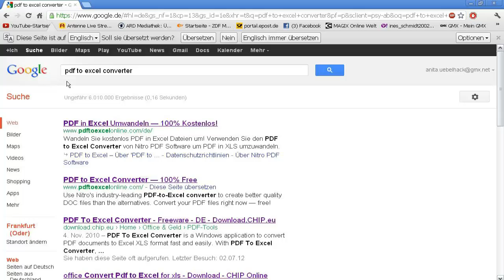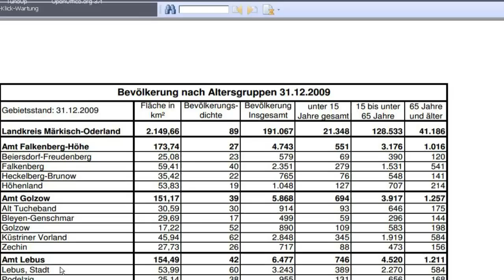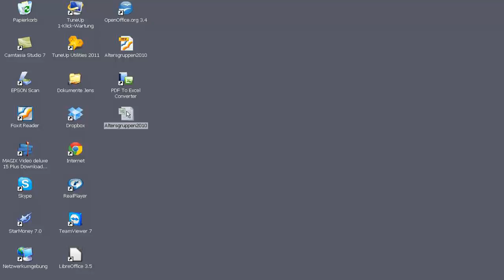PDF-Dateien in EXCEL umwandeln (1/3) - PDF-zu-Excel-Konverter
Mit dem kleinen kostenlosen Programm PDF to EXCEL CONVERTER, das in sekundenschnelle installiert ist, kann man PDF-Dateien in das Excel-Format umwandeln, wenn man nicht allzu anspruchsvolle Ergebnisse erwartet. Die Daten müssen nachformatiert werden, aber für Freeware ist das Programm recht ordentlich. Natürlich kann man auch Online-Dienste für die Konvertierung nutzen - mit besseren Ergebnissen.